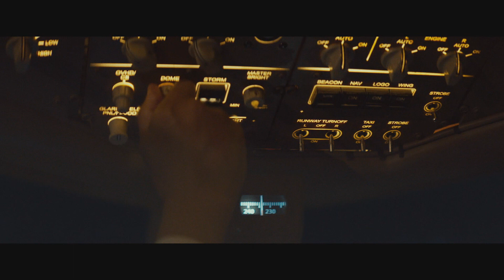EMERGENCY DECLARATION (2022) Official Trailer — (HD)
Coming to North American Theaters August 12, 2022 | EMERGENCY DECLARATION  |
While investigating a terroristic threat that goes viral online, Korean authorities discover that a suspect has recently boarded an international flight bound for the United States. When a healthy passenger on the same flight suddenly dies a gruesome death of unknown cause, panic erupts both in-flight and on the ground. With steadily decreasing fuel and international refusals to offer aid, the captain and crew will be forced to take unprecedented emergency measures in an attempt to save the lives of their passengers.

Directed by: Han Jae-rim
Starring: Song Kang-ho, Lee Byung-hun, Jeon Do-yeon, Kim Nam-gil, Kim So-jin, and Park Hae-joon